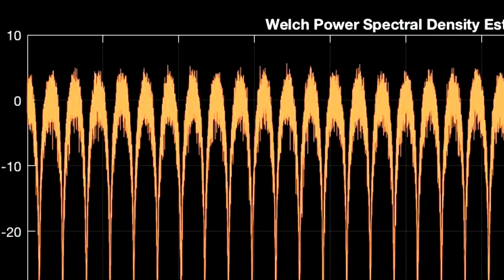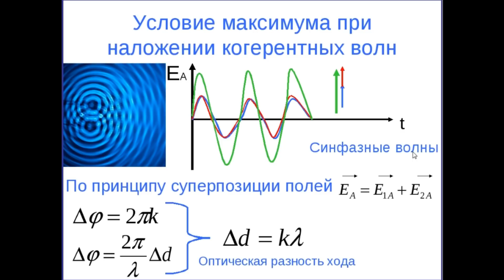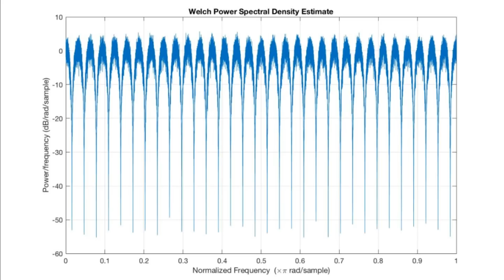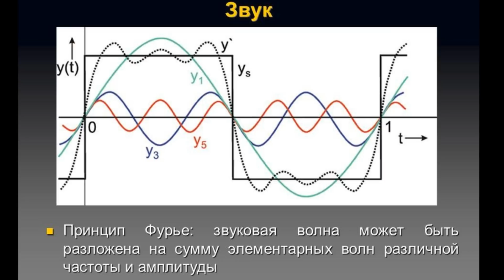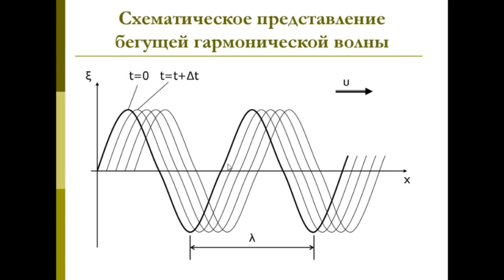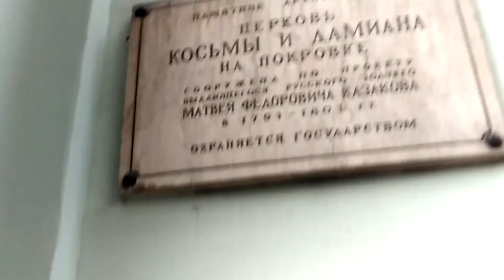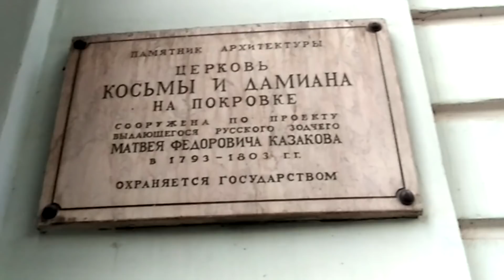Невероятные Технологии. ВОЛНОВЫЕ СТРУКТУРЫ на фасадах домов 18-го века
ТЕХНОЛОГИИ Энергетики Прошлого из чего они состояли.
ВОЛНОВЫЕ СТРУКТУРЫ на фасадах домов 18-19х веков - одна их ключевых составляющих. На фасадах много ФРАКТАЛОВ и узоров натуральных ВОЛН с РАЗНЫМИ ЧАСТОТАМИ, много знакомых вещей - Интерференция и ПРЕОБРАЗОВАНИЕ ФУРЬЕ прямо навиду, все графики функций...и даже БЕЛЫЙ ШУМ.
Смотрите и вы узнаете еще больше!

ПОДДЕРЖАТЬ АВТОРА:
сбербанк -  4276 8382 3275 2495
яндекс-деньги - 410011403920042